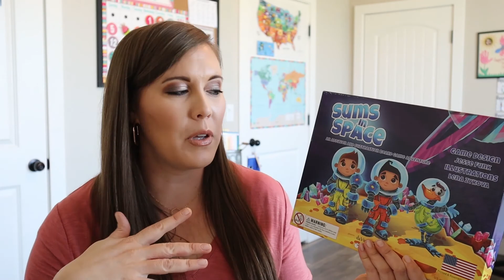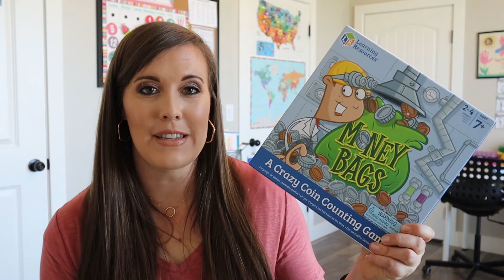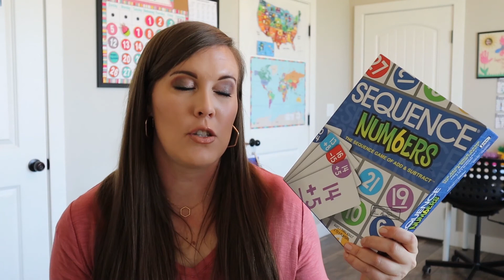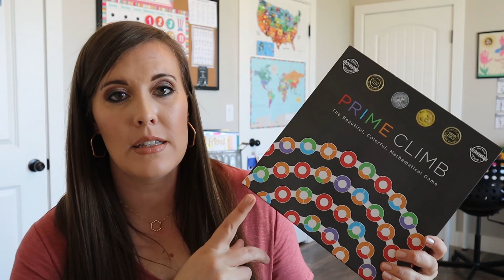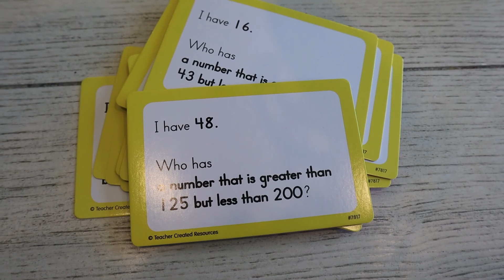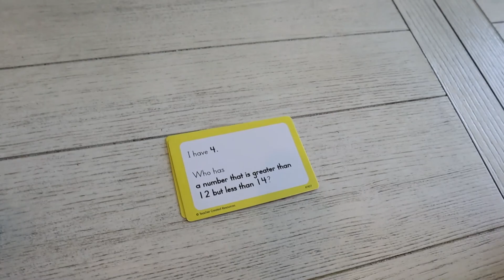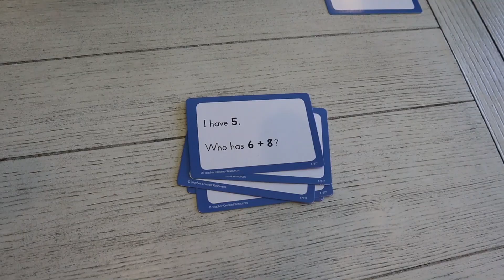GAMESCHOOLING | Math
I am excited to start a new gameschooling series on my channel. Gameschooling is such a fun way to learn and it provides a change from the normal book work. This video will focus on a few math games that we have really loved to play. These games are for ages 5-8.

--- MATH GAMES ---
*Sums in Space
*Money Bags
*Sequence Numbers
*Prime Climb
*I have who has?